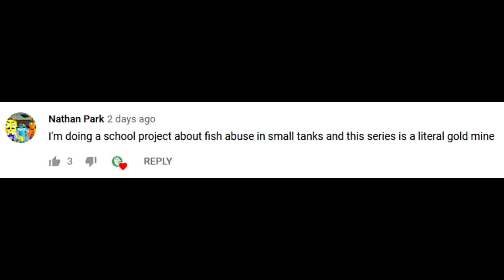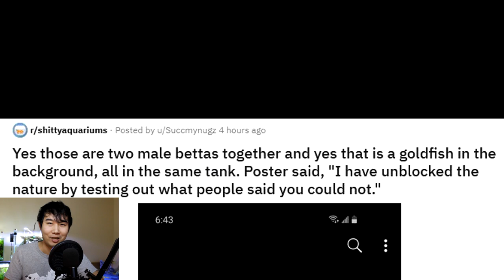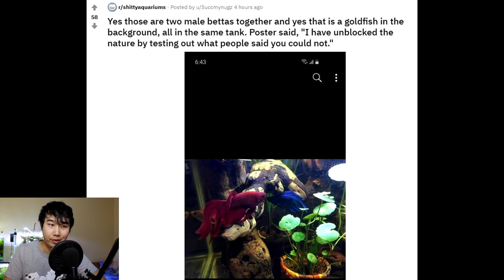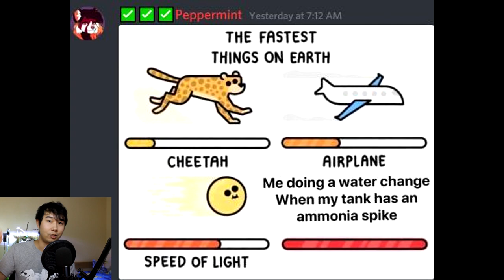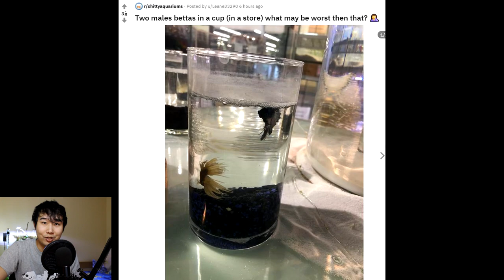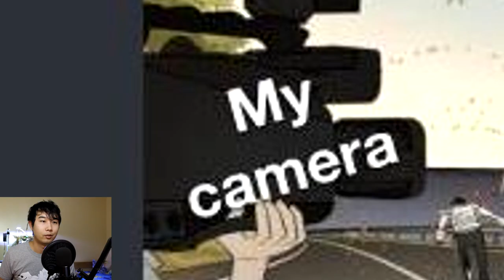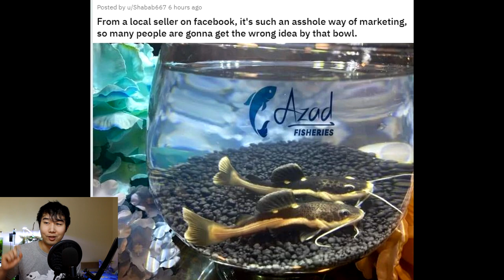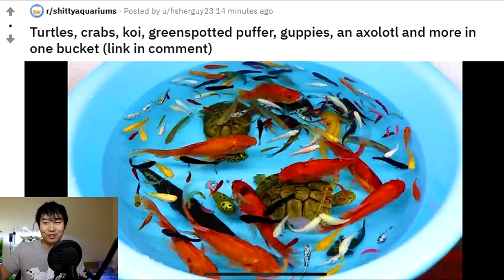THIS IS NOT OKAY... | Fish Tank Review 81